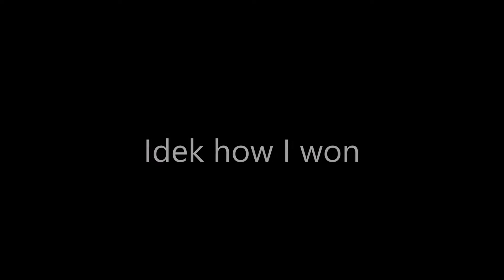Logic Please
So a hacker punished me in a juggernaut round when I was the jugg. yup. Somehow I still won :P

Tags (ignore): exterminator6557 exterminator roblox exterminatorroblox mad games loleris reason 2 die r2d placerebuilder john roblox swager21 phantom forces murder mystery glitch hack 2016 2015 egg hunt orbital gaming xjeffreyy